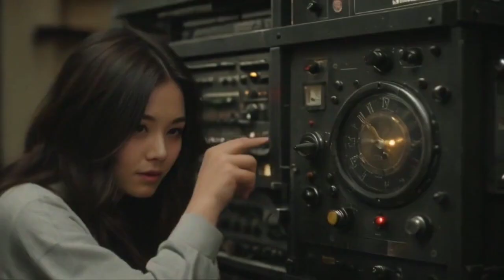time travel / LTX studios K.I. generated storytelling video